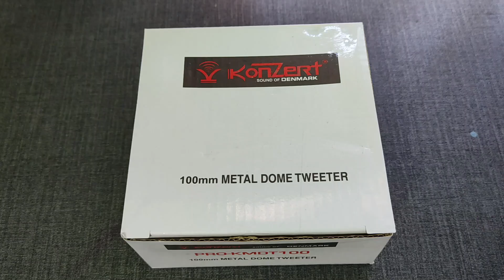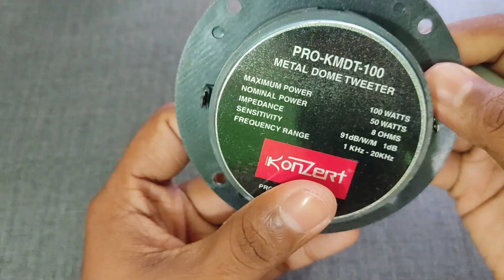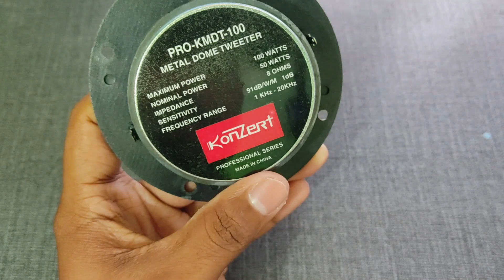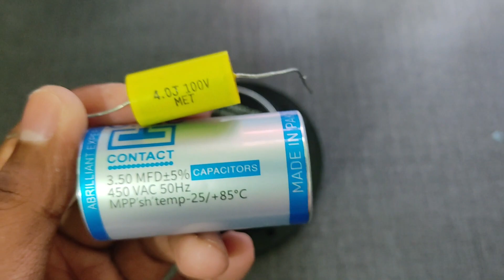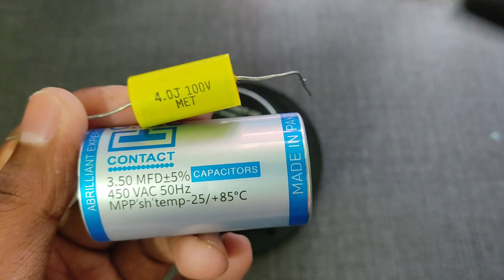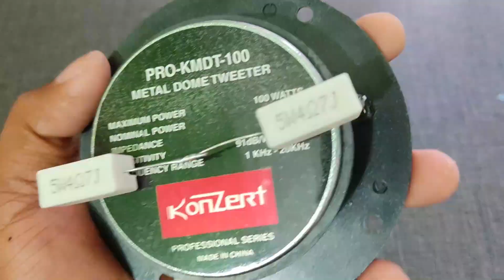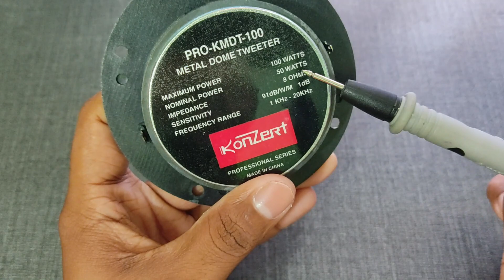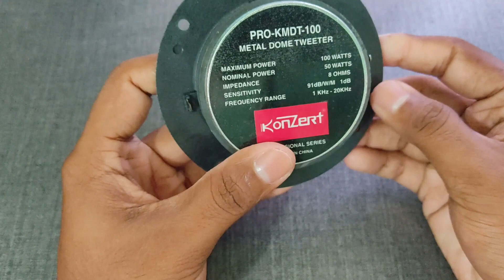Premium Quality Tweeter Unboxing & Review | HF Crossover Tutorial !!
About Beeborn :
Lets Work Together :
Search : HF Crossover
Tweeter Crossover